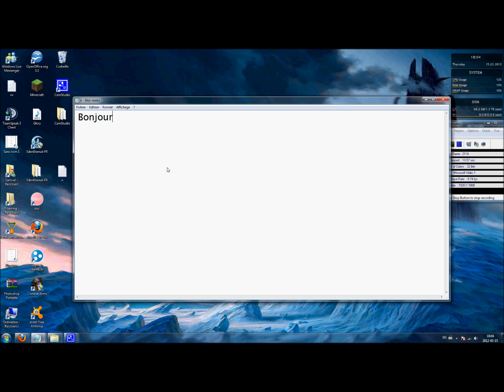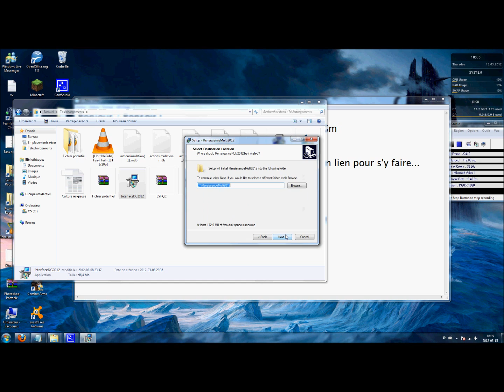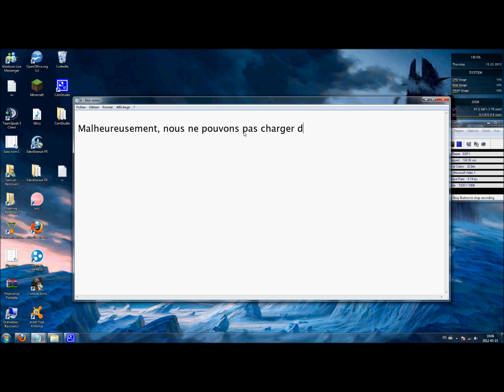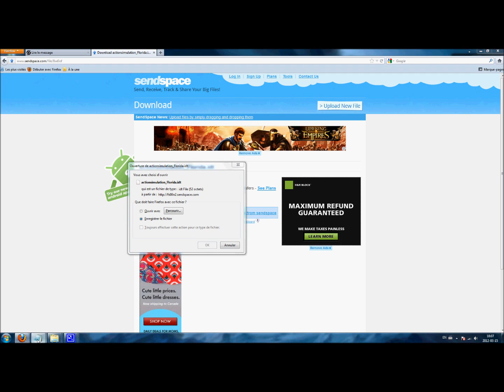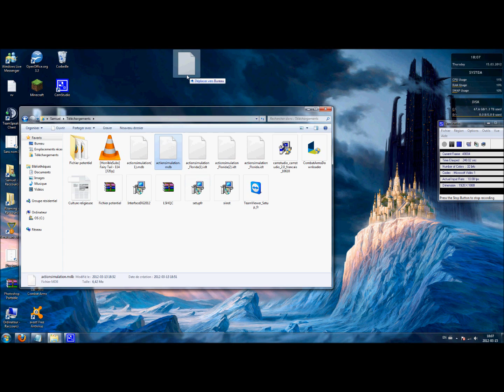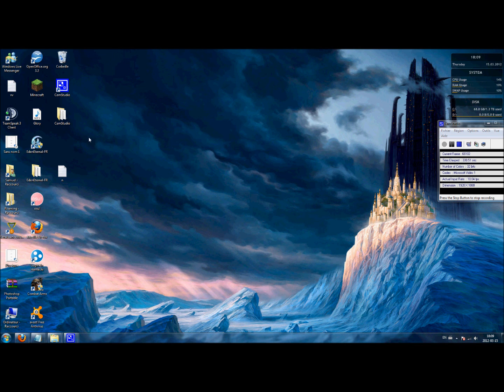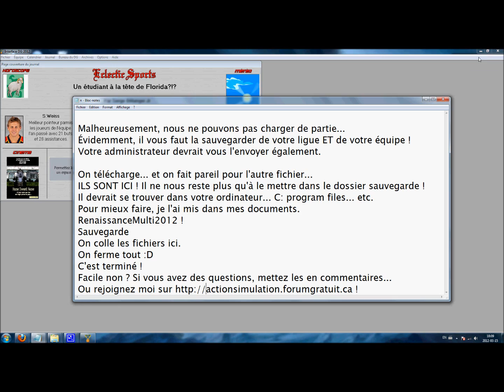Action simulation: Gm Hockey Renaissance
Comment installer GM Hockey renaissance en multijoueur ?
C'est ici !
actionsimulation.forumgratuit.ca